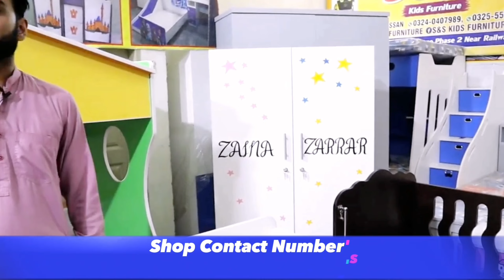Kids Furniture Bunk Bed Showroom | Smart Furniture Wholesale Market In Lahore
Welcome to a whimsical world of wonder and imagination - a kids' bedroom that radiates joy and embraces the essence of childhood dreams. This enchanting space is a haven where imagination knows no bounds and every corner holds a treasure trove of delights.

kids furniture
bunk bed
bacho k bed
kids bedroom
baccho k bedroom
bunk bed design
bunk bed ideas
bunk bed price
bunkbeds
kids bedroom ideas
lahore furniture market
kids furniture market
space saving furniture
low price kids furniture
space saving furniture in karachi
space saving furniture ideas
space saving frniture market
space saving ideas
rattan cane furniture wholesale price
wood furniture market karachi
furniture design
furniture
ghareeb abad furniture market
small space furniture
kids furniture
bookshelfs
iron stand
computer trolley
dining table
sofa set
hanging jhula
swing chair
corner sofa
l shape sofa
shoerack